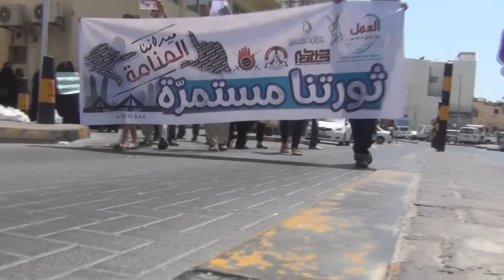الجولة الأولى من تظاهرة "عاصمة العزة" وسط العاصمة المنامة 23/5/2014 Bahrain